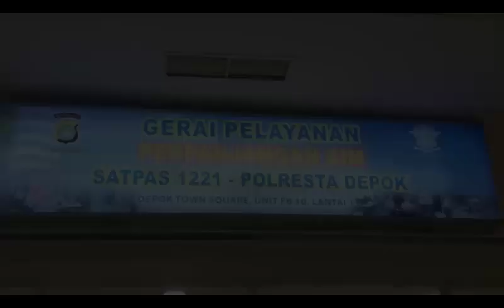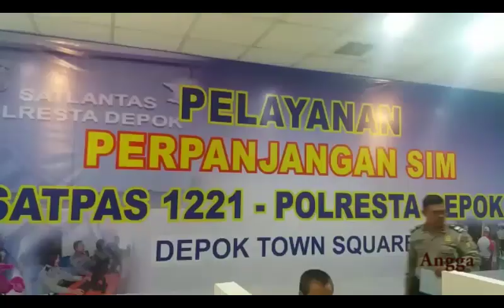Satpas 1221 Polresta Depok Buka Gerai Baru